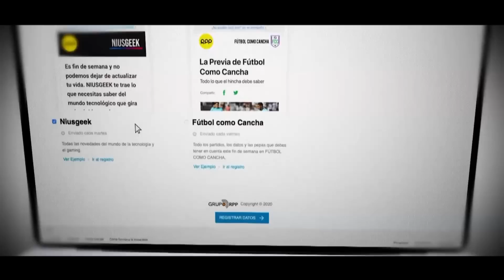Yonhy Lescano: "Si el presidente no puede gobernar, entonces debe llamar a adelanto de elecciones"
El excongresista y y excandidato presidencial Yonhy Lescano consideró que es más "razonable" que el presidente Pedro Castillo adelante las elecciones, si no tiene condiciones para seguir gobernando.

00:48 Cambio de cronograma electoral
05:06 Sobre impedimento de salida del país a congresistas de Acción Popular
12:36 Sobre fraude electoral
16:39 Sobre cambios y censuras de ministros
17:36 Sobre vacancia presidencial
20:28 Sobre conflictos sociales

La voz de todo el Perú. Noticias del Perú y el mundo, las 24 horas del día.